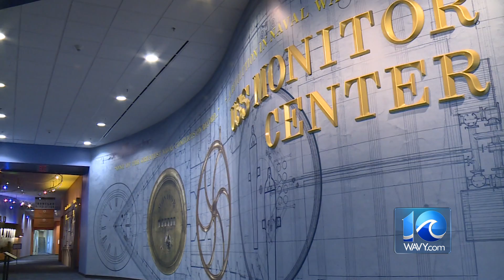The Progress of the USS Monitor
Peak in on the "Ironclad Revolution" at the Newport News Mariners' Museum.  The USS Monitor Center is working tirelessly to preserve artifacts from the Battle of Hampton Roads.